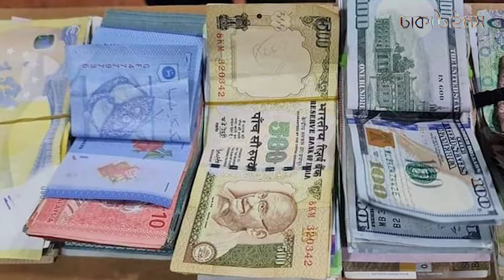হেলেনা আটক, বাসায় মিলল মাদক হরিণের চামড়া || Helena Jahangir Arrested | Dhakatimes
আওয়ামী লীগের উপকমিটির সদস্য পদ হারানো এফবিসিসিআইর পরিচালক হেলেনা জাহাঙ্গীরের রাজধানীর গুলশানের বাসায় অভিযান চালিয়ে বিপুল মাদক উদ্ধার করেছে র‍্যাপিড অ্যাকশন ব্যাটালিয়ান (র‌্যাব)। মাদক উদ্ধারের ঘটনায় তাকে আটক করা হয়েছে।HelenaJahangirArrested

ANTI-PIRACY WARNING
Protect by Dhaka Times Authority